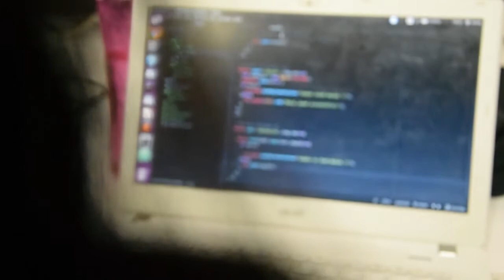hack for society - Arselan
Benzavision : Graphic & Web Design